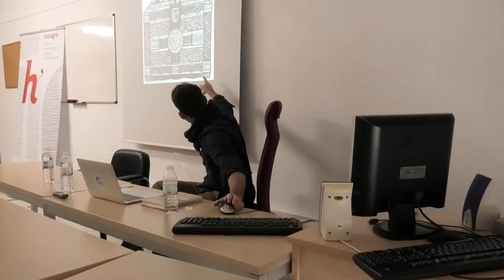(II) Seminario HISTAGRA: Circulación de saberes e prácticas: ditadura... impartida por Lino Camprubi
Seminario HISTAGRA: Circulación de saberes e prácticas: ditadura e investigación científica en España impartido por Lino Camprubi, doutor en historia, entre os seus últimos traballos están, Los ingenieros de Franco: Ciencia, catolicismo y Guerra Fría en el Estado franquista (2017).
15 de febreiro de 2019.  Aula Máster de Historia Contemporánea. Facultade de Historia. Santiago de Compostela